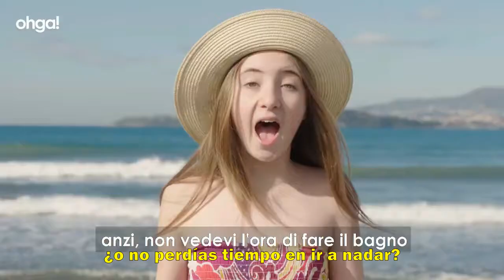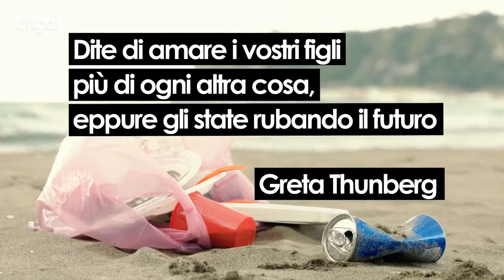Corazón de plástico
Traducido por: Lima libre de plástico